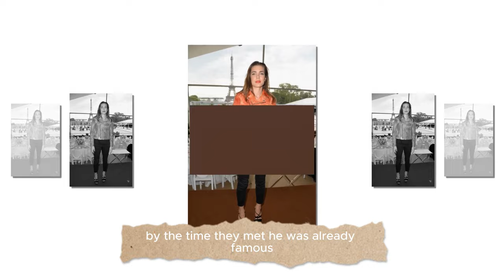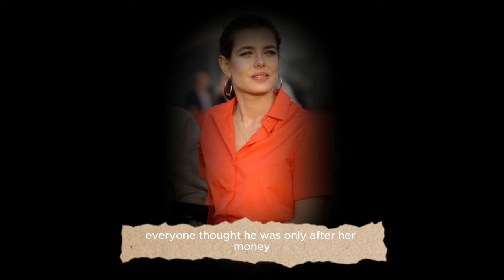Charlotte Casiraghi, always strong and smiling in public, but her personal life was a nightmare.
Princess Charlotte of Monaco, despite not being able to claim the throne herself, hoped that her future children would have the opportunity. Following her aunt's advice, Charlotte searched for a husband who fit the criteria set by her family. However, her love for actors and unconventional behavior did not sit well with her family, who plotted to remove her by staging a scandal involving her husband. After her sister, Stephanie, was expelled from the palace, Charlotte continued her rebellious ways, spending time in France, frequenting nightclubs, and making friends in the entertainment industry. It was at one of these nightclubs that she met Gad Elmaleh, a famous comedian and television host. The couple bonded over their shared love of horses, which Charlotte had developed since childhood. Before Gad, Charlotte had briefly dated another actor and had even been in a four-year relationship with a wealthy art gallery owner, who her family had hoped would become her husband.charlotte casiraghi,beatrice borromeo,princess charlene of monaco,grace kelly,pierre casiraghi,charlene monaco,stefano casiraghi accident,caroline de monaco,grace kelly monaco,monaco,princess caroline of monaco,charlene de monaco,monaco royal wedding,prince hussein of jordan,princess stephanie of monaco,danish royal family,royal daily news,royal wedding,borromeo,carlota casiraghi,Nicolas Mathieu,Gad Elmaleh and Dimitri Rassam,Dimitri Rassam,Casiraghi